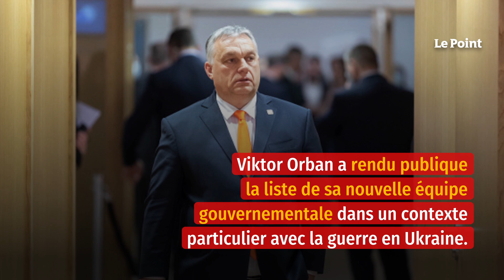Hongrie : Viktor Orban verrouille (un peu plus) son pouvoir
Pour la 5e fois dans sa longue carrière politique, Viktor Orban reçoit lundi l'investiture de l'Assemblée nationale hongroise. Le vote sera une formalité : le Fidesz compte 135 sièges sur 199 à la suite des législatives du 3 avril, qui ont laissé groggy une opposition coalisée. En fin de semaine dernière, Viktor Orban a rendu publique la liste de sa nouvelle équipe gouvernementale dans un contexte particulier dû à la guerre dans l'Ukraine voisine. Pas de surprise, de nombreux ministres passent pour avoir pris des positions prorusses. La presse progouvernementale relaie les éléments de langage de Moscou. Cependant, Viktor Orban sait jouer plusieurs cartes à la fois : ménageant Poutine, d'un côté, compte tenu de sa dépendance vis-à-vis de Moscou, mais cherchant l'appui ferme de l'Otan, de l'autre. Katalin Novák, qu'il a placée à la présidence de la République, était chargée de rassurer les alliés.